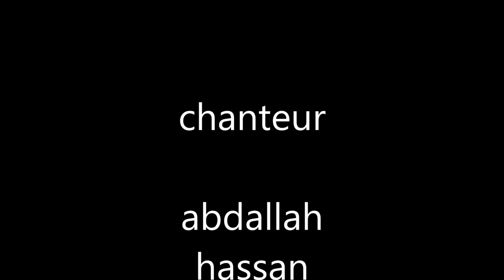abdallah idris hassan